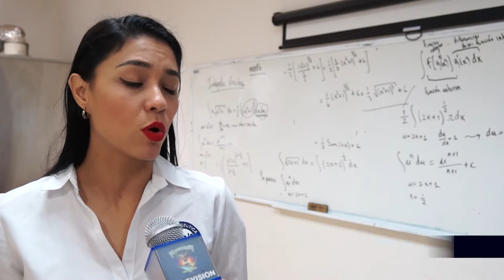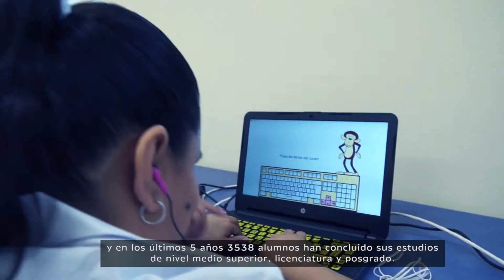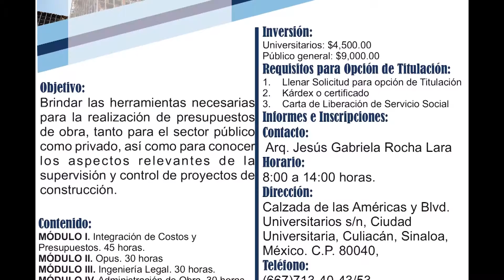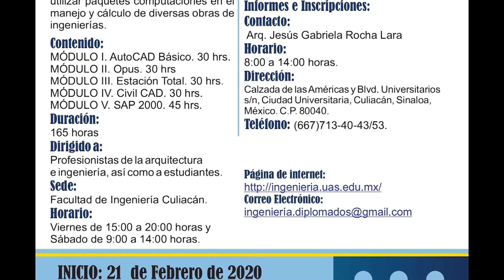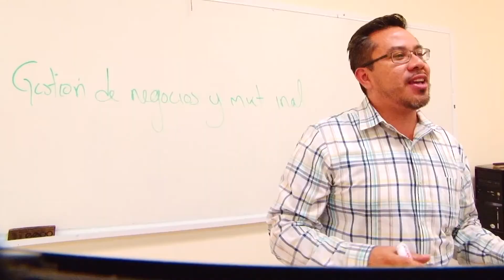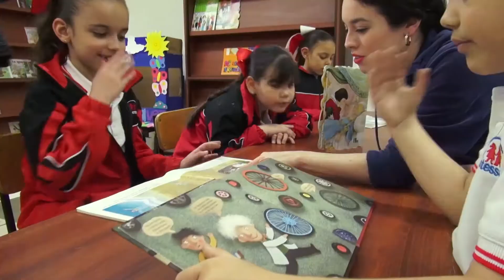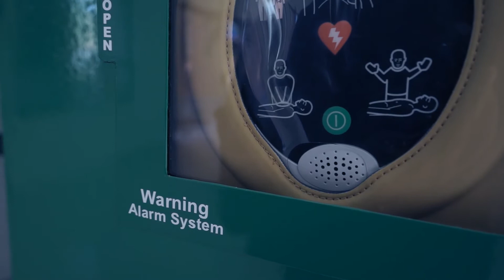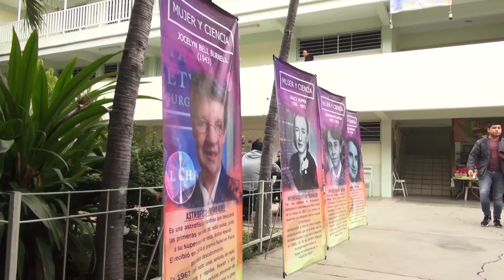Informativo UAS TV | 14 de Febrero de 2020